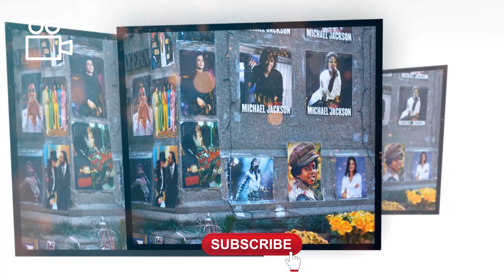Life and Career of Legendary Singer Michael Jackson | RealInfotain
You would know about the Life and Career of Legendary Singer Michael Jackson.
Michael Jackson is one of the most influential and iconic figures in the history of popular music. From his early days as a child star with The Jackson 5 to his later solo career as the self-proclaimed “King of Pop,” singer Michael Jackson’s talent and creativity captivated audiences around the world.

Additionally, his unique vocal style, electrifying dance moves, and groundbreaking music videos set the standard for generations of artists to come. However, Jackson’s life was also marked by controversy, from allegations of child abuse to his own struggles with addiction and mental health